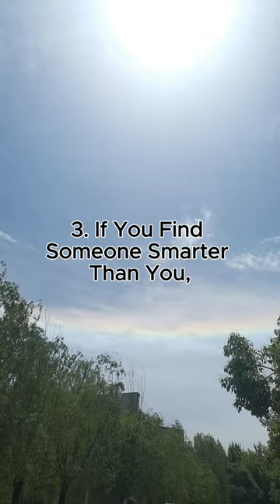You Should know these by age 40